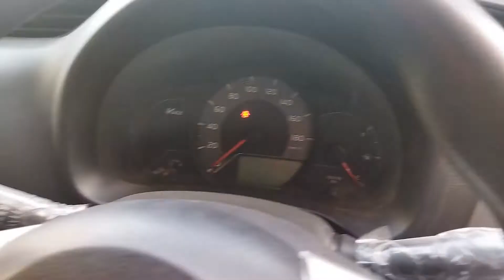Toyota Vitz F 1.0 2014 for Sale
Location (M.A Jinnah Road)
Please call in working hours
Excellent condition
mint condition
smooth drive
excellent engine suspension
All documents clear
not a single penny work required
just buy and drive
like brand new car.